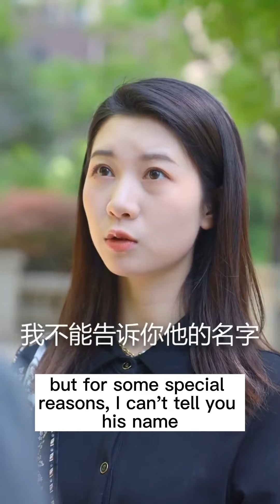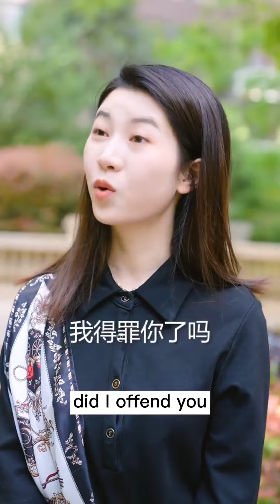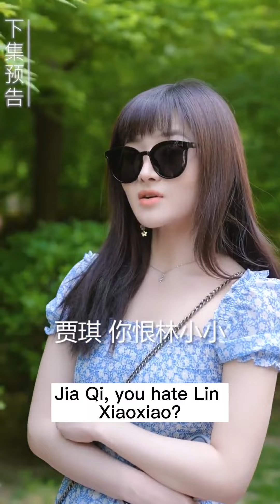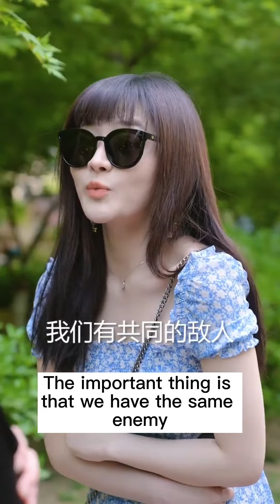The wife went to a doctor to help her husband see a doctor, but was misunderstood! 👦